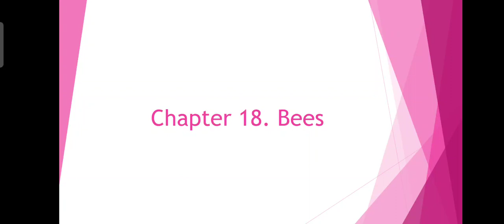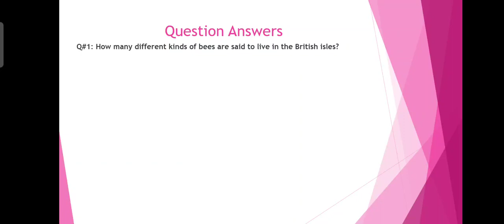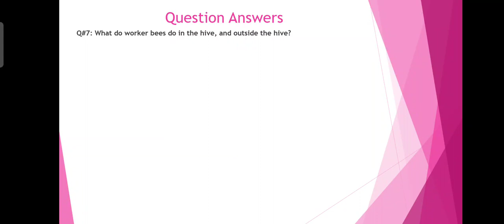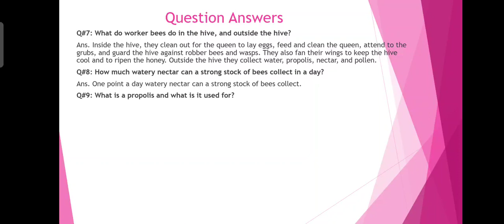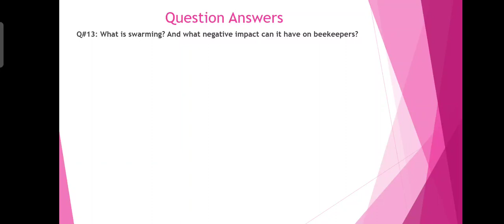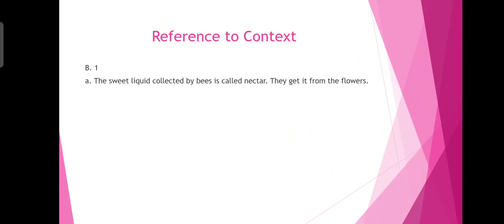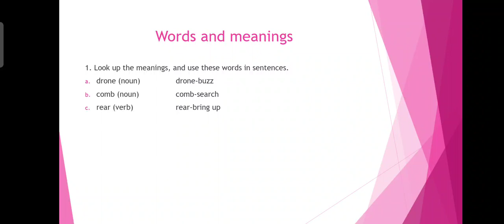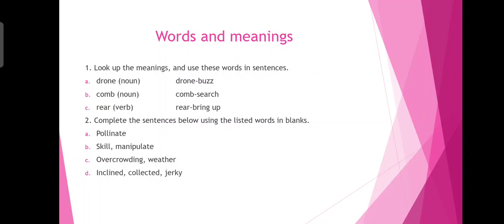Bees Chapter 18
Oxford Reading Circle for grade 7 chapter 18 bees all question answers and solved exercises are discussed